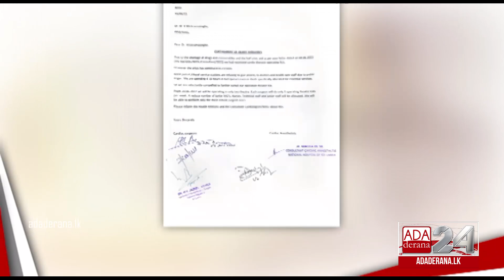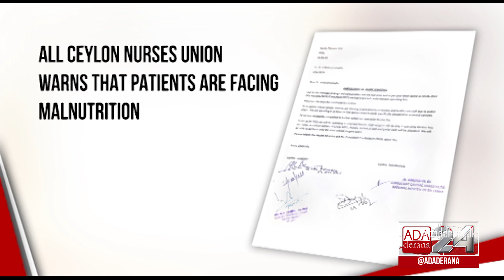NHSL to curtail Cardio Thoracic operations from Monday (English)